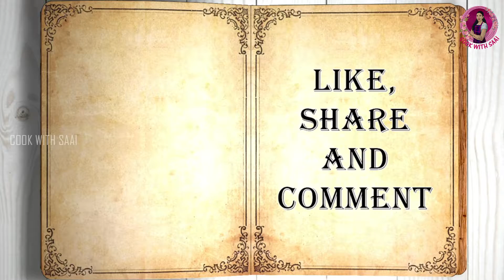NOODLES BALLS MANCHURIAN | NOODLES RECIPE | POTAO RECIPE | COOK WITH SAAI